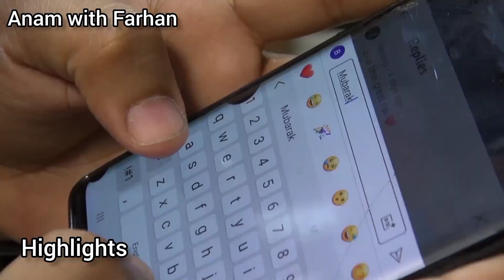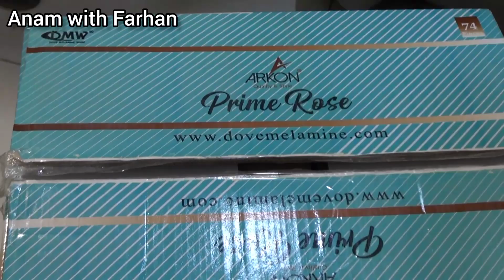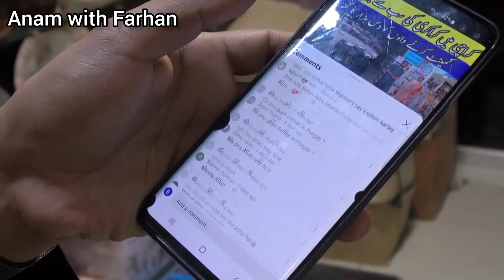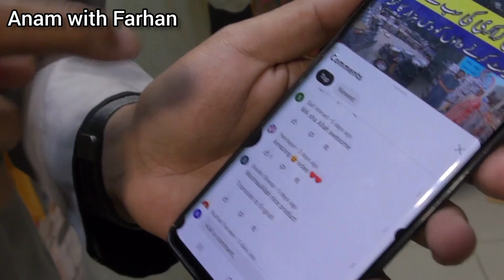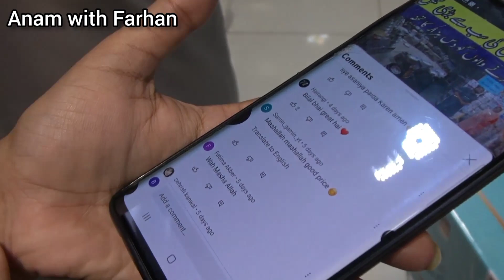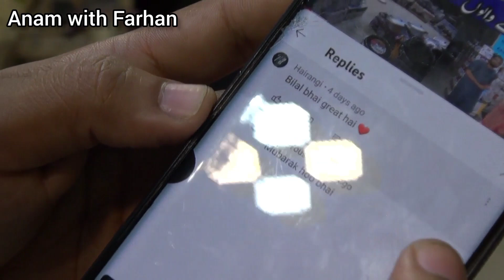***Crockery biggest gift*** | Sasta khareed Crockery| Gulplaza wholesale market| Melamine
Assalamualaikum...
In this video we are sharing crockery wholesaler with single variety with grand biggest sale with 50 % off so stay tuned and don't forget to subscribe our channel thanks for watching

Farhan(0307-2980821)